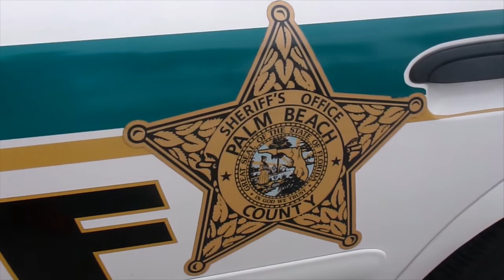Thel Goes To Miami! Interview d'un shérif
Retrouvez-moi à Miami où j'ai interviewé un shérif sur son métier et ses origines...